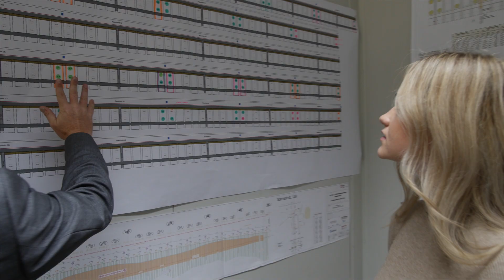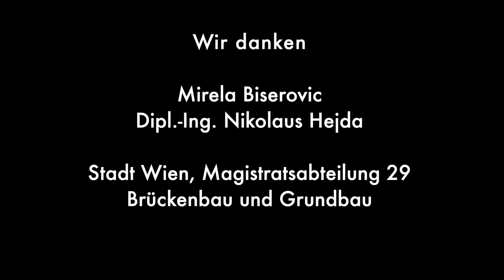Bautechnische Assistenz: Einblicke in Lehre und Berufsalltag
In diesem Video stellen wir Ihnen die Lehre und den Beruf der Bautechnischen Assistenz vor. Ein Lehrling und ein Projektleiter geben spannende Einblicke in den Job und informieren über Tätigkeiten, Voraussetzungen und Herausforderungen im Berufsalltag.

Ein Berufsinformationsfilm des Arbeitsmarktservice Österreich. Wir danken der Stadt Wien, Magistratsabteilung 29 – Brückenbau und Grundbau und allen Mitwirkenden.

➡ Kapitel:
00:00 - 00:17 Intro
00:18 - 01:03 Lehrausbildung
01:04 - 02:10 Arbeitstätigkeiten
02:11 - 03:25 Herausforderungen
03:26 - 04:46 Anforderungen
04:47 - 05:11 Abspann
Inhalt des Videos:

➡ Lehrausbildung
Mich hat am meisten an meiner Lehre überrascht, dass ich in viele Sachen miteinbezogen werde. Das heißt, ich habe nicht nur meine Tätigkeiten, sondern ich lerne von allen möglichen Sachen etwas kennen. Auch auf der Baustelle. Eines meiner Lieblingsfächer war Mathe. Das braucht man für diesen Beruf.

➡ Arbeitstätigkeiten
Meine Tätigkeiten sind beispielsweise auf der Baustelle Maßen aufzunehmen. Das heißt, ich messe es mir ab, erstelle eine Liste oder vergleiche es mit Plänen. Generell erstelle ich auch viele Tabellen, die einfach mit dem Ablauf zu tun haben. Ich helfe aber auch bei der Abrechnung mit. Ich habe auch ganz normale Bürotätigkeiten, wie Sachen scannen, drucken, kopieren. Plan-Lesen sollte man auch können, das lernt man in der Berufsschule. Ich muss das, was ich am Papier sehe, mit dem vergleichen, was in der Realität auf der Baustelle passiert. Mein Arbeitsplatz ist im Büro und auf der Baustelle.

➡ Herausforderungen
Für den Job muss ich offen im Umgang mit Menschen sein. Ich muss auf die Arbeiter_innen zugehen und sie fragen, was passiert hier, was macht ihr hier gerade? Ich muss auch im Team offen sein und alles besprechen können. Um erfolgreich in diesem Beruf zu sein, sollte man Spaß am Technischen und an der Planung haben. Man sollte auch kaufmännisch interessiert sein, generell auch logisches Denkvermögen haben. Man sollte keine Angst davor haben, schmutzig zu werden oder sich in der Kälte zu befinden. Natürlich muss man auch bei schlechtem Wetter raus und auch wenn es kalt ist. Es gibt auch Stresssituationen, wo etwas nicht nach Plan läuft, und dann reden wir uns im Team zusammen, damit schnell eine Lösung gefunden wird.

➡ Anforderungen
Bautechnische Assistenz braucht keine besonderen Kenntnisse der Bautechnik. Das wird alles vermittelt. Vielleicht eine gewisse Affinität zur Mathematik, weil es um Abrechnung geht und das bedingt, mathematische Formeln nachvollziehen und auf ihre Richtigkeit überprüfen zu können. Letzten Endes muss man auch feststellen können, ob für eine gewisse Abrechnungsfigur die richtige Formel verwendet worden ist. Den Rest rechnet das Programm von allein. Aber ob die Eingabe überhaupt von vornherein stimmt, das sollte man nachvollziehen können. Wichtig ist auch eine gewisse Liebe zum Detail. Man muss Texte sehr genau lesen und letzten Endes auch verstehen können.

✦✦✦✦ AMS-Informationen zu Aus- und Weiterbildung ✦✦✦✦